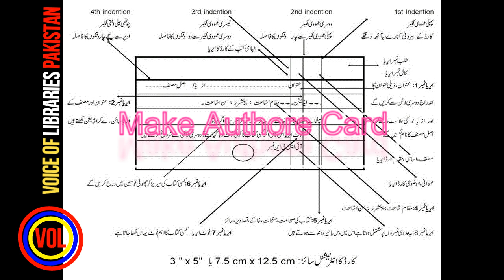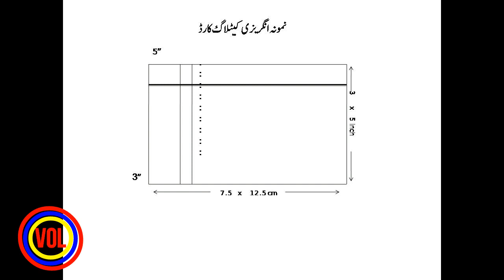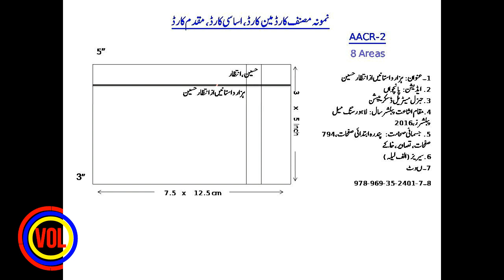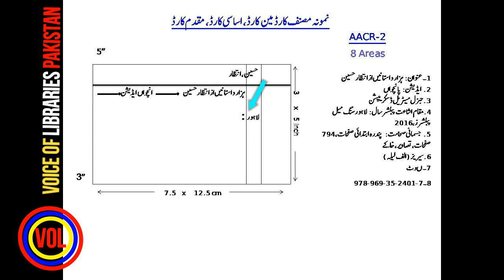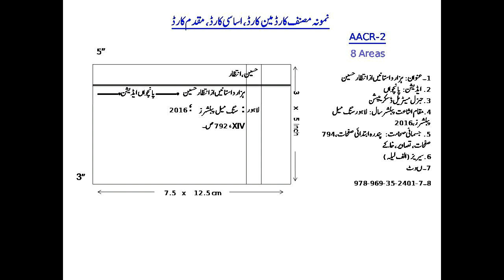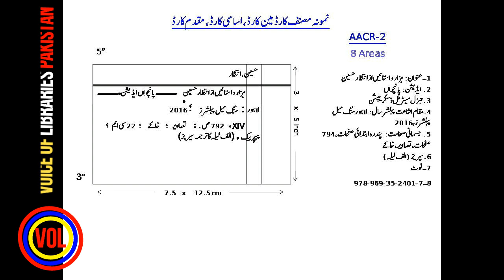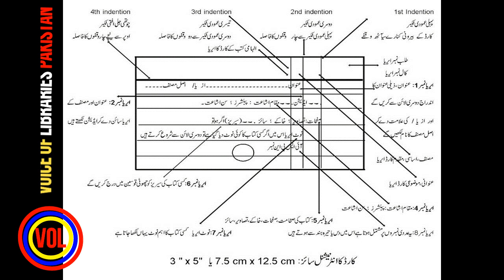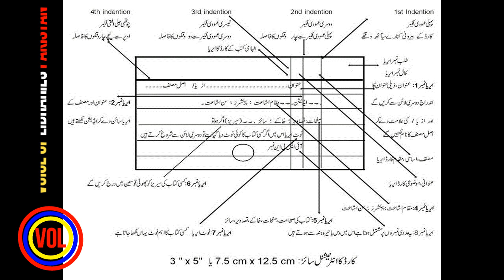Card Catalogue Main Entry Author Name||مصنفی مقدم، اساسی کارڈ کیٹلگ#Card catalog || Library Science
This video is providing knowledge about the cataloguing Practice according to AACR2. How to make the main entries according to AACR2 and also about the history of cataloguing and also about the elements which we use in the main entry according to AACR2 and also about the physical description of the cataloguing and and how many elements does it has. In this video you will learn about AACR cards shape, size, its use and how to make entries in a AACR card. After watching this video you will be able to make entries in AACR cards easily.
Cataloguing AACR 2R Part 2.Types of Entries and their structure according to A.A.C.R.2R.
Types of Entries and their structure according to A.A.C.R.2R
LIBRARY CATALOGUING
Structure of main entry
AACR-2 ANGLO AMERICAN CATALOGUING RULES /C-LIB/B-LIB/M-LIB PRACTICAL VIDEO CLASS LIBRARY SCIENCE
Library Cataloguing Practice : Full Explaination With Examples & Types
Master in library & Information Science
 Book:CATALOGUING:THEORY AND PRACTICE
 Course Code:5504 Unit_04
A library catalog (or library catalogue in British English) is a register of all bibliographic items found in a library or group of libraries, such as a network of libraries at several locations. A catalog for a group of libraries is also called a union catalog. A bibliographic item can be any information entity (e.g., books, computer files, graphics, realia, cartographic materials, etc.) that is considered library material (e.g., a single novel in an anthology), or a group of library materials (e.g., a trilogy), or linked from the catalog (e.g., a webpage) as far as it is relevant to the catalog and to the users (patrons) of the library.

The card catalog was a familiar sight to library users for generations, but it has been effectively replaced by the online public access catalog (OPAC). Some still refer to the online catalog as a "card catalog". Some libraries with OPAC access still have card catalogs on site, but these are now strictly a secondary resource and are seldom updated. Many libraries that retain their physical card catalog will post a sign advising the last year that the card catalog was updated. Some libraries have eliminated their card catalog in favor of the OPAC for the purpose of saving space for other use, such as additional shelving.

The largest international library catalog in the world is the WorldCat union catalog managed by the non-profit library cooperative OCLC. In January 2021, WorldCat had over 500,000,000 catalog records and over 3 billion library holdings.
Multi-Volumes.
Corporate Bodies
Journal/ Serial(Series)
Non- Print Media\